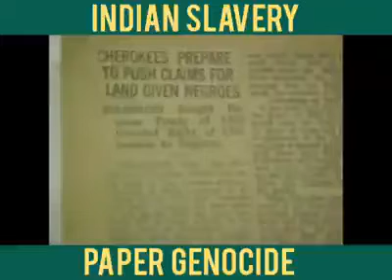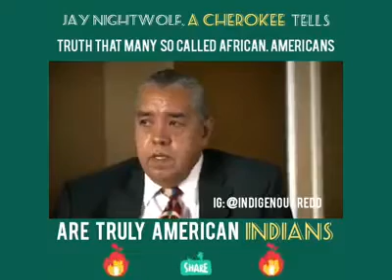From Indian to Colored